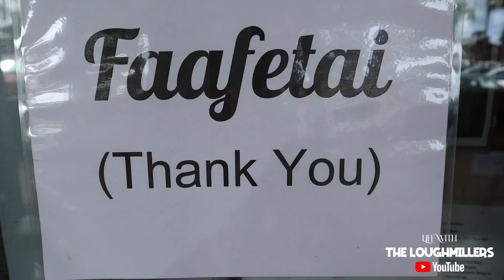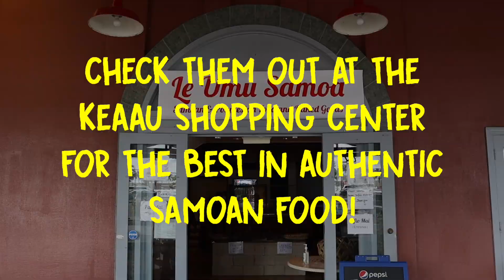please forgive me..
We took a trip to Samoa! Well not really, but it sure felt like we did!

Check out @leumusamoa for the best in authentic samoan food!

If you want to see more of “The Loughmillers” subscribe to our channel and hit the notification bell to stay up to date with all of our new videos or follow us on Instagram @theloughmillers1

Also follow our dessert business @simplysweetpopupbakeshop for yummy desserts made right here in Hilo Hawaii!

GEAR:
CAMERA: CANON M50 & iPhone 11
MICROPHONE: DEITY DUO 4
TRIPOD: JOBY GORILLA POD